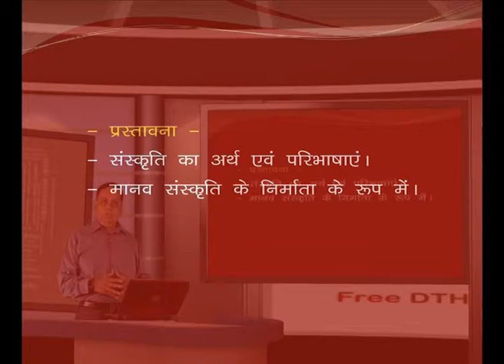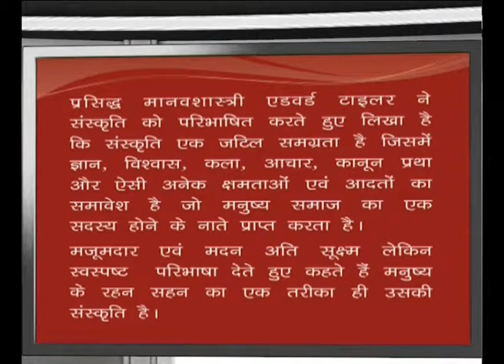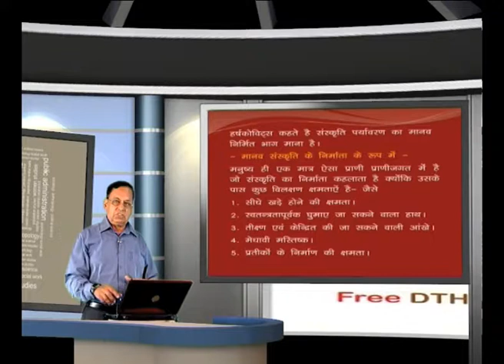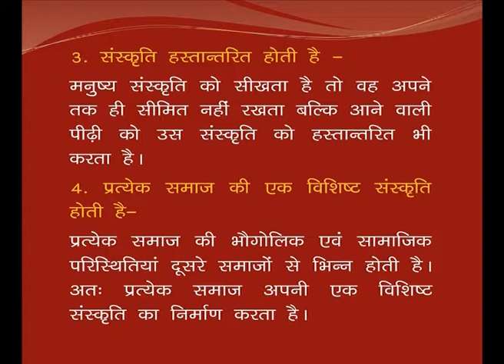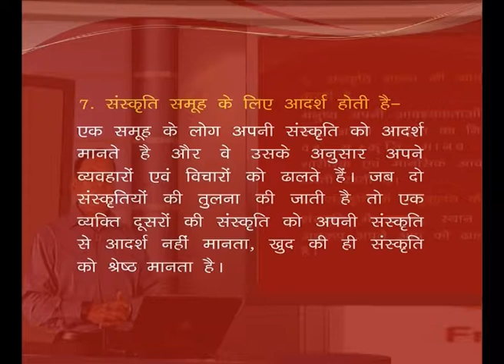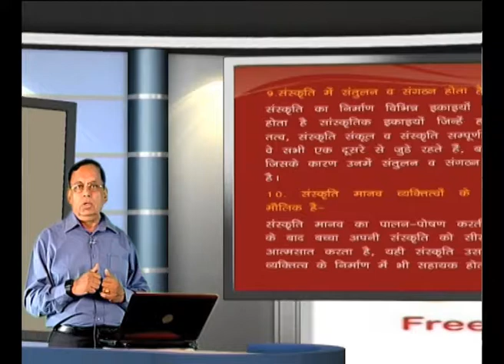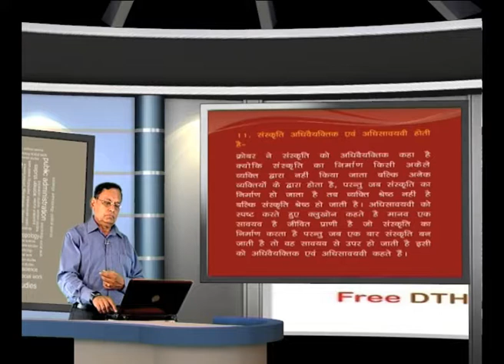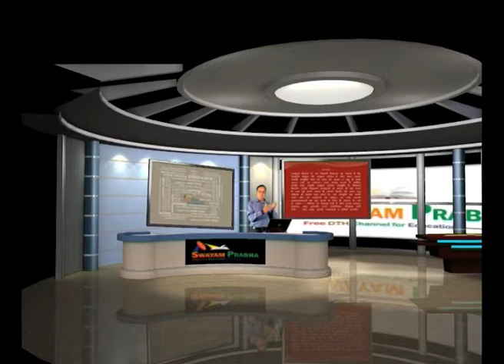Sanskriti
Subject: BA Anthropology
Course: BA (Hons) Anthropology